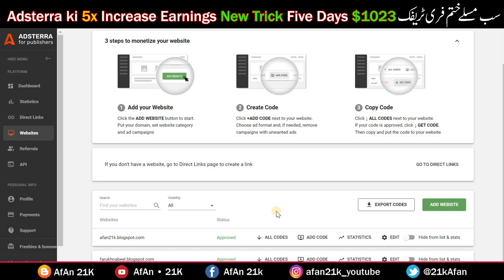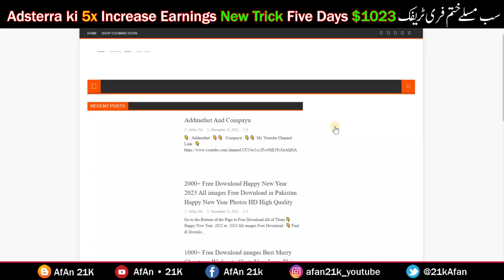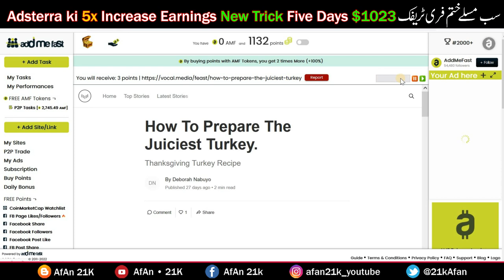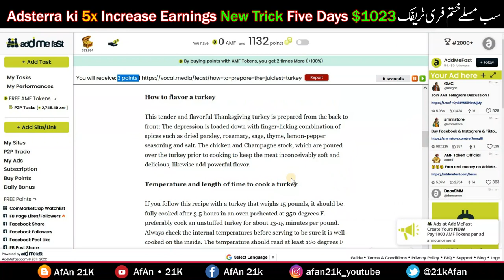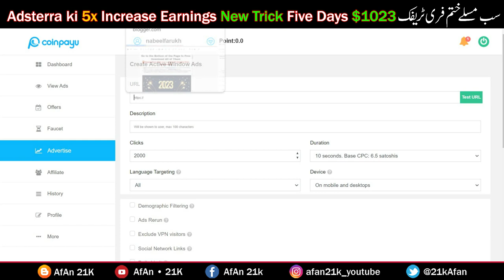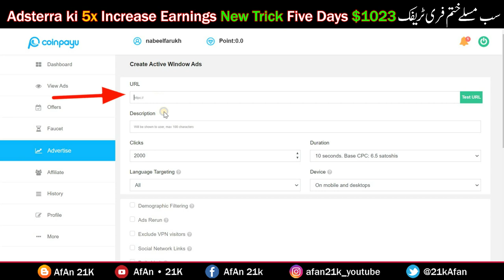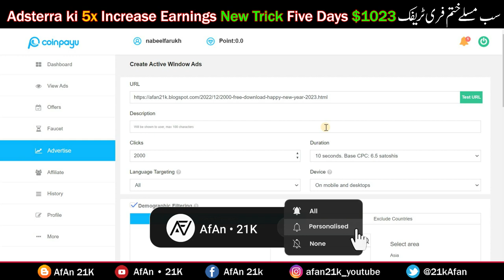1023$ Adsterra Traffic NO Bot | Adsterra Loading Method | Adsterra Self Click Trick 2024 CPM Method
1023$ Adsterra Traffic NO Bot | Adsterra Loading Method | Adsterra Self Click Trick 2023 CPM Method

🌟In this Video questions aur Solved👇👇👇

00:00 Don't Miss
00:57 intro
01:05 How do you access my adsterra course?
01:10 What will you type and search on my website?
01:56 Which are the two websites from which we have to get traffic?
02:06 Which website you should visit first to get traffic and how to work on it
03:21 How do you go about getting traffic to other websites? And in this you can also get traffic on blogger.How to do A to Z
06:23 Conclusion
06:28 outro

►► More 🎮 👇
✅ 302$ in 2 DAY Merry Christmas 2023 + Adsterra Earning Trick | Make Money Online Merry Christmas Day 👈

✅ Adsterra Earning Trick 100$ Daily | How to Earn Money from Adsterra | Adsterra Popunder Ads Setup Part 3 👈

✅ Adsterra High CPM Tricks | Increase Adsterra CPM 2023 | Adsterra High CPM Keywords Finder Tool Setup Part 1 👈

✅ Adsterra 0$ to 100$ in 3 Days Earning Proof | Adsterra Earning Trick | Adsterra Payment Proof 2023 👈